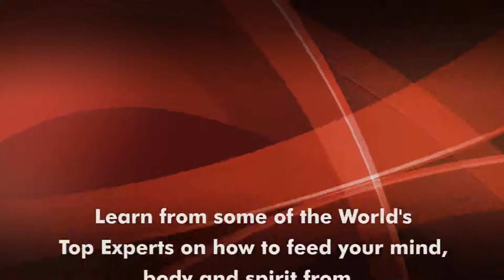How to Take Care Of Your Physical Body by Dr Danielle Duperret ND/PhD (Lesson 1)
In this two part series, Dr Danielle Duperret ND/PhD shares her expertise on How to Take Care Of Your Physical Body. A two part series only available on A-Zshiftacademy.com